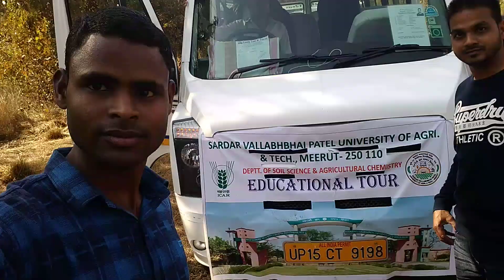SVPUAT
Enjoy in educational tour at National park Bhopal, Madhay Pradesh